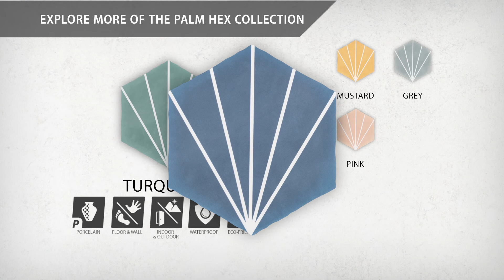Palm Starburst Hex Turquoise | FHGPXSBTQ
Blending soft colors and clean lines, our Palm Starburst Hex Turquoise 6” x 7” Porcelain Floor and Wall Tile offers geometric simplicity reminiscent of mid-century modern design. This hexagon shaped tile creates captivating visual effects through linear starburst patterns that extend across the surface. Bright white lines are set amongst a soft pastel turquoise backdrop that has subtle variations that are meant to replicate genuine hydraulic tiles. This dynamic display of geometric pattern is visually appealing and versatile, and can redefine spaces through a graphic aesthetic. To add further contrast and dimension to the design, this matte floor and wall tile features slight surface undulation and subtle edge irregularities, offering an organic handcrafted appearance. Its ADA-compliant, impervious, frost-resistant and durable features make this an ideal choice for both commercial and residential indoor and outdoor installations including, kitchens, bathrooms, backsplashes, showers, hallways, entryways, patios and fireplace facades. Tiles in our Palm Collection are bicoturra or double-fired, which ensures each tile is precisely calibrated to allow for installation consistency and the use of tighter grout joints. The second firing of the tile creates a stunning rich glazing effect that cannot be achieved with a single fire process. These tiles are also mono-color, meaning the colors remain consistent between production runs. Tile is the better choice for your space. This tile is made from natural ingredients, making it a healthy choice as it is free from allergens, VOCs, formaldehyde and PVC.